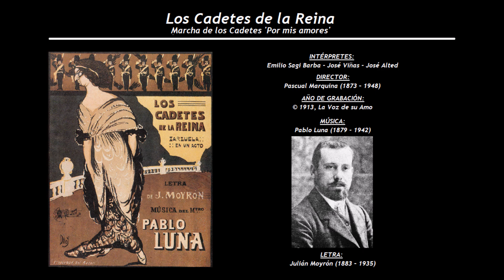Los Cadetes de la Reina - Marcha de los Cadetes 'Por mis amores' (1913) - Sagi Barba - Viñas - Alted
Los Cadetes de la Reina
Opereta en un acto dividido en dos cuadros
Estrenada el 18 de Enero de 1913, en el Teatro Circo Price de  Madrid
Música de Pablo Luna (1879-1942), con letra de Julián Moyrón (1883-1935)

Desde que finalizó la composición de esta obra hasta la fecha de su estreno, Pablo Luna hubo de esperar tres años, a pesar de haber conseguido ya éxitos importantes, la llevó de teatro en teatro sin ser aceptada en ninguno. Hasta que la obra llegó a manos de Emilio Sagi-Barba, quien se interesó por ella y la estrenó. En el éxito conseguido fue importante y algunos de sus números especialmente el septimino y el intermedio, fueron especialmente aplaudidos.

Herminia                                          Luisa Vela
Luisa                                                 Milagros Pujol
Rosa                                                 Concha Urdazpal
Carlos                                               Emilio Sagi Barba
Heliodoro                                        José Viñas
Presidente                                       Daniel Banquells
Ministro de la Guerra                     Sr. Lara
Ministro de Hacienda                    Telesforo Martí
Ministro de Instrucción                 Manuel Couto
Ministro de Cultos                          Sr. Alarcón
Ministro de Comercio                    Sr. Vela
Capitán                                            José Alted
Aldeana                                           Carmen González
Aldeano 1º                                      Sr. V. García
Aldeano 2º                                      Francisco Resa
Criado                                              Sr. Rodríguez
Cadete 1º                                        Srta. Calesera
Cadete 2º                                        Srta. González
Cadete 3º                                        Srta. García Blanco
Cadete 4º                                        Teresa García

Orquestra del Teatro Circo Price